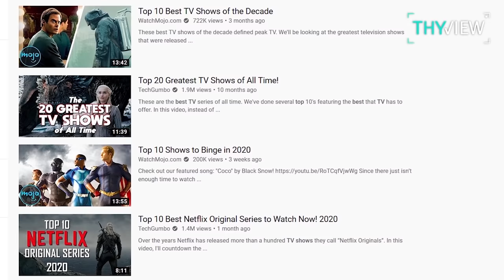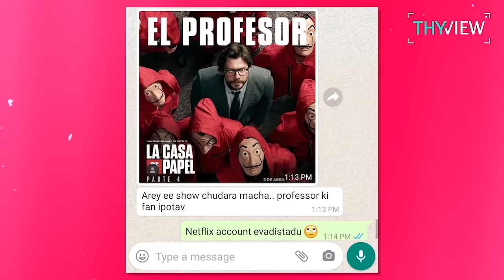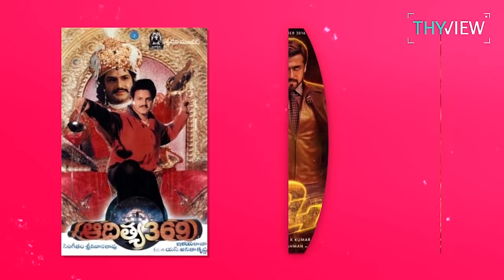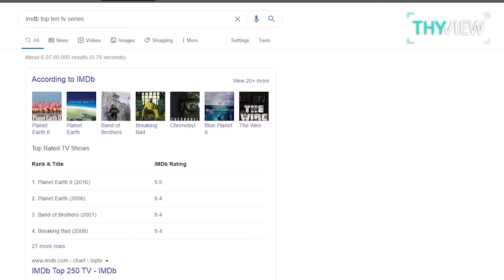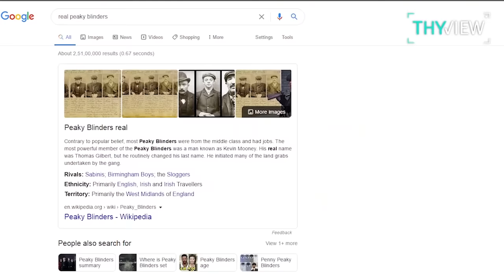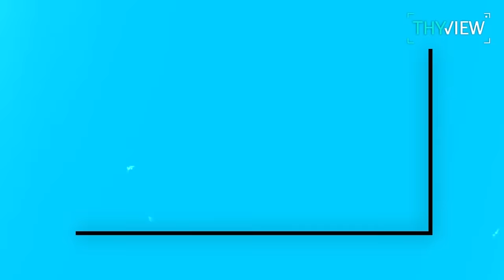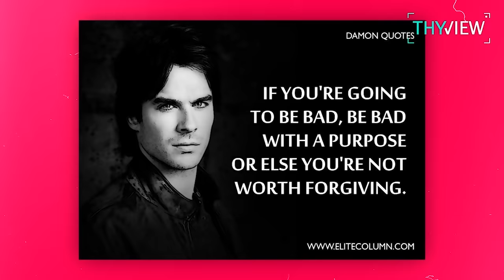తెలుగోళ్లు కనెక్ట్ అయ్యే 15 టీవి షోస్ | If u are from AP/TS you will love these 15 TVShows |THYVIEW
Hello All , welcome to thyview. quarantine period anesari dorikinde chance annatu enno youtube channels. here are some of the best tv shows , movies ani list chesi videos meeda videos release chesthunnai.and yeah..aa list lo memu kooda vunnam, kaani ippudu ee situation maako challenge ga maaripoindi..ela antunnara , short films tharuvtha next video tv series meeda cheddam ani anukunnappudu..100 videos vunnai ivi choodandi avi choodandi ani yt lo , manam kottaga em cheppali ela cheppali ani aalochisthunnappudu thattina idea idi, anni best series lu andhariki nacchali ani ledu, perigina environment valla kavacchu or vallu appati varaku choosina content ki chala contrast vundadam valla, konni serieslu kontha mandhiki ekkuva nacchuthai. ala manaki telugu vallaki baaga ekkesina tv series lu enti ani list chesam, and avi endhuku nacchai ani analyse chesthunnappudu maaku konni similarities kanipinchai avi ee video lo discuss cheddam. today's video : telugu vallu baaga connect ayina 15 tv shows.